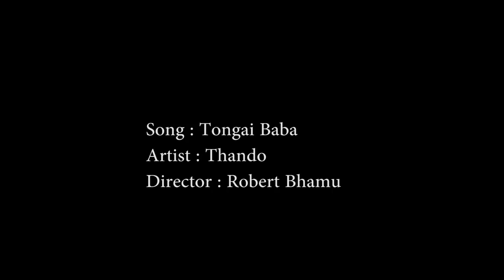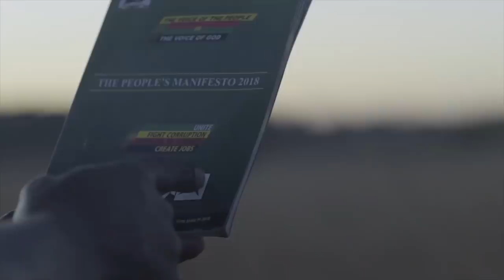Thando Tongai Baba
This song is dedicated to The President of Zimbabwe HE E.D. Mnangagwa for the 2018 Elections. Its summarizes his manifesto in vernacular (Shona) very well.